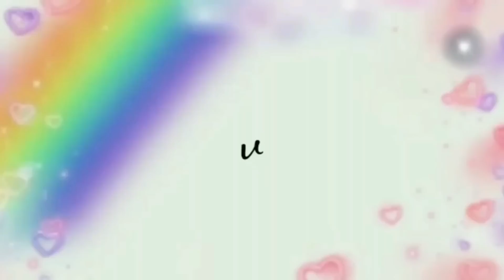PUNYA TAHU DAN TELUR JANGAN CUMA DI GORENG BIASA AJA!! DIBIKIN GINI SUAMI &ANAK PADA SUKA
bahan :

10 kotak tahu
2 telur
4 siung bawang putih
10 buah cabe merah keriting
2 butir kemiri
1 sdm garam
kaldu bubuk
1/2 sdt merica
2 lbr daun jeruk
air
1 btg daun bawang
5 sdm terigu